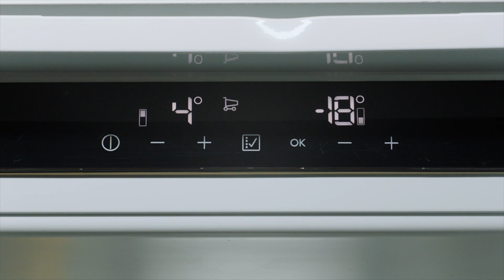IKEA Elektrogeräte: Die dynamische Kühlfunktion der Kühlschränke (Untertitel)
Lebensmittel wollen oft unterschiedlich gekühlt werden. Gemüse wird nur lapprig und verliert Vitamine, wenn du es zu kalt lagerst. Eier dagegen vertragen schon Minusgrade. Mit der dynamischen Kühlfunktion der IKEA Kühlschränke kannst du eine stufenweise Kühlung von oben nach unten einstellen.